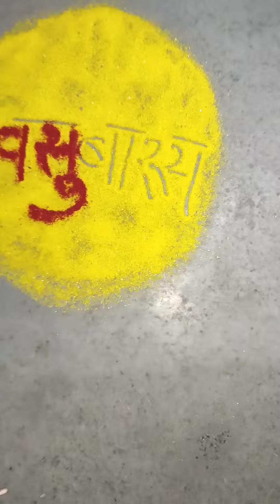Vasubaras Rangoli//Diwali Rangoli Design//Step By Step Rangoli Design//Colourful Rangoli//Rangoli